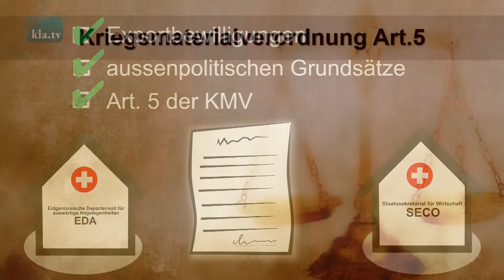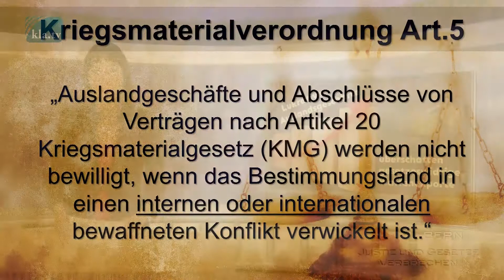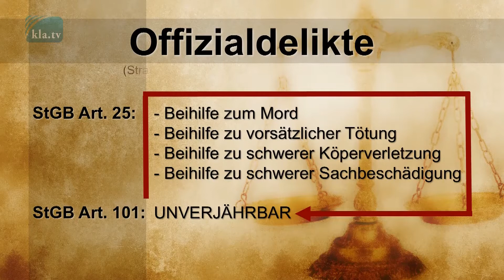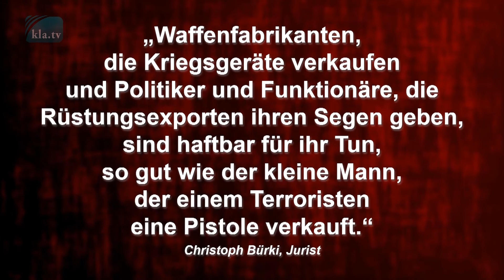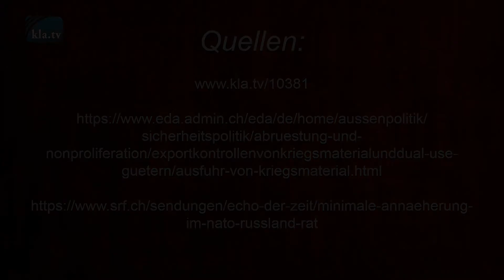Lukrative Auslandsgeschäfte überschatten gesetzeswidrige Waffenexporte